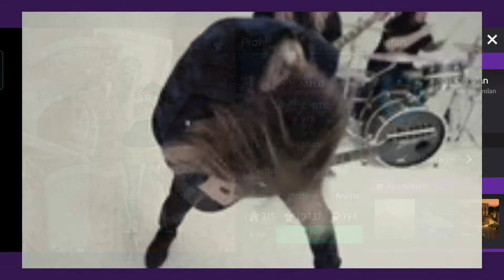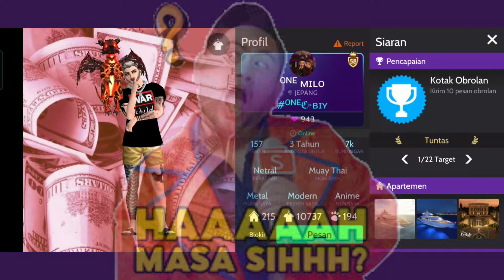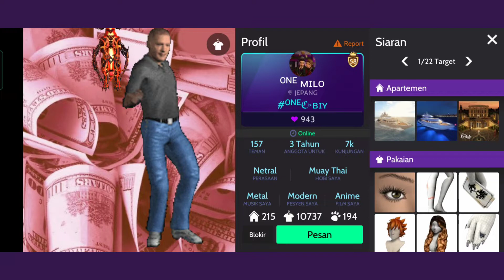Roasting Review Akun Player Avakin life ||Part 5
Roasting & Review para player avakin..ini cuman buat seneng2 aja..lucu2an..hiburan..
buat kalian yang pengen Akunnya di review atau di roasting kalian boleh koment disini atau DM Instagram aku yaa..

SIMAK!!! (~_^)

Buat yang belum tau game Avakin Life.. buruan download skr juga di playstore/App Store..
Seru banget Pastinya..
virtual life gitu.. kita bisa nambah banyak teman ..
Terus bisa dekor rumah .. kita juga bisa make-up in avatar kita sendiri..
pokonya seru bingitttzzzz.

Semoga kalian suka dengan videoku yaa.. support YouTube channel aku yaa...biar channel ini semakin berkembang...😍😘💕

Sampe ketemu di video berikutnya..🙏😃😚

Buat yang udah nonton makasih yaa..

Salam sehat guyss.. 💋
love u all..see u bye2..😇😇